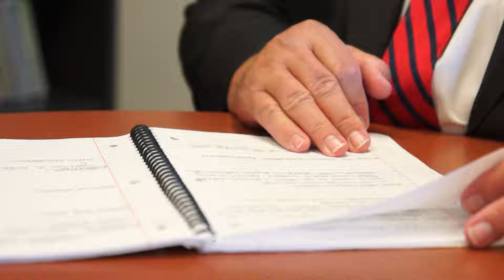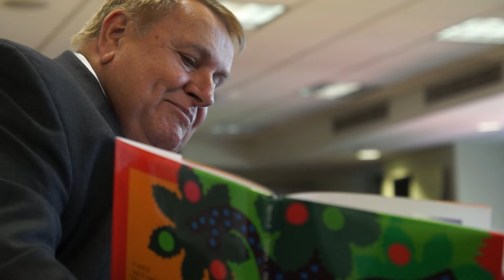Meet The Deans: Michael Sampson, Ph.D., The School of Education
Michael Sampson, Ph.D., Dean, The School of Education, speaks on the power of education and how it can make a difference in lives.